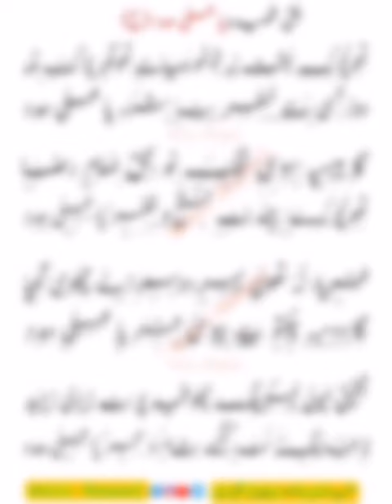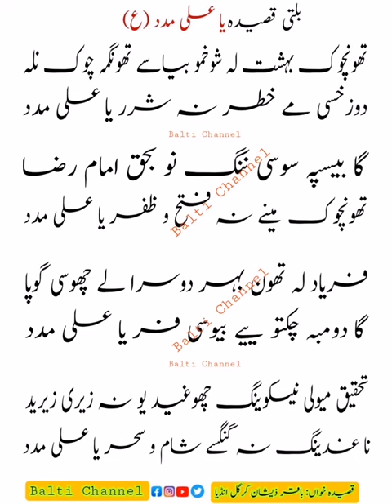Balti New Qasida Imam Ali a.s || Yari mingpo inma Qudrati || lyrics || Baqir Zeeshan Kargil Ladakh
Yaei Mingpo inma Qudrati nar Ya Ali Madad by Baqir Zeeshan Kargil Ladakh India with lyrics.